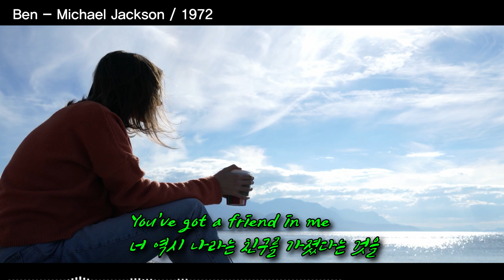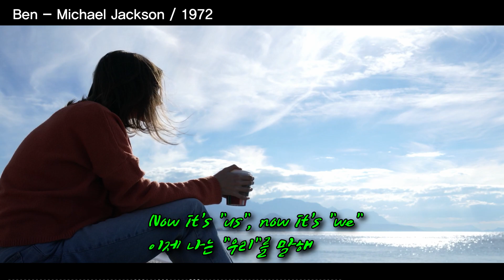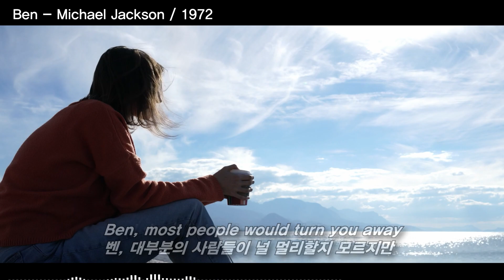Ben - Michael Jackson / 1972 (벤 - 마이클 잭슨) [가사번역/자막]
Ben - Michael Jackson / 1972
(벤 - 마이클 잭슨)

Ben, the two of us need look no more
벤, 우리 둘은 더 이상 찾을 필요가 없어
We both found what we were looking for
우리 모두 우리가 찾던 것을 찾았으니까
With a friend to call my own
나만의 것이라 부를 수 있는 친구 말이야
I'll never be alone
난 절대로 외롭지 않을거야
And you my friend will see
그리고 내 친구여, 너도 알게 될거야
You've got a friend in me
너 역시 나라는 친구를 가졌다는 것을

Ben, you're always running here and there
벤, 너는 언제나 여기저기 뛰어 다니지
(Here and there)
(여기 저기를)
You feel you're not wanted anywhere
네가 더 이상 원하는 게 없다고 느끼면
(Anywhere)
(그 어디에도)
If you ever look behind
네가 언젠가 뒤돌아본다면
And don't like what you find
그리고 네가 찾은 게 맘에 들지 않는다면
There's something you should know
네가 알아야만 하는 것이 있어
You've got a place to go
네겐 갈 곳이 있다는 거야
(네겐 갈 곳이 있어)

I used to say "I" and "me“
이전의 나는 "나"만을 생각했지만
Now it's "us", now it's "we“
이제 나는 "우리"를 말해

Ben, most people would turn you away
벤, 대부분의 사람들이 널 멀리할지 모르지만
(Turn you away)
(네게서 돌아서겠지만)
I don't listen to a word they say
나는 그들의 말은 듣지 않을거야
(A word they say)
(그들이 말하는 단 한마디도)
They don't see you as I do
그들은 나처럼 널 보지 못해
I wish they would try to
난 그들이 노력하기를 바라
I'm sure they'd think again
그들이 다시 생각할거라고 확신해
If they had a friend like Ben
만약 그들이 벤같은 친구를 가졌더라면
(A friend)
(그런 친구를)
Like Ben
벤 같은
(Like Ben)
(벤 같은)
Like Ben
벤 같은 친구를